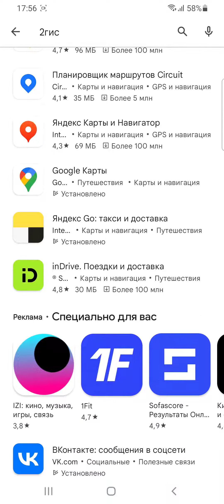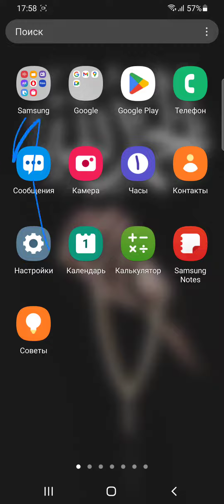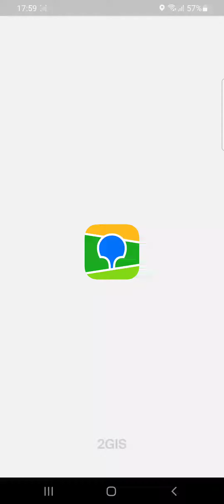Как скачать 2GIS